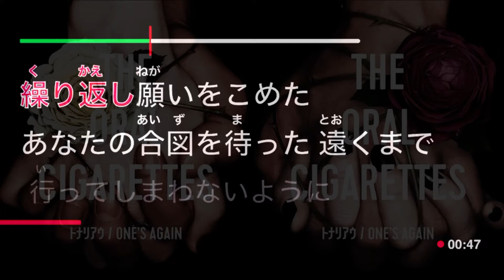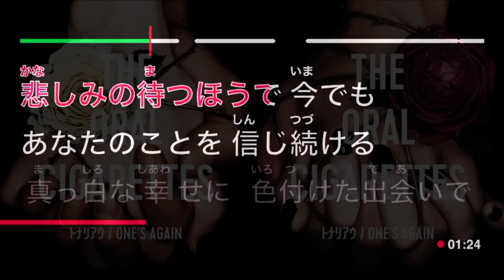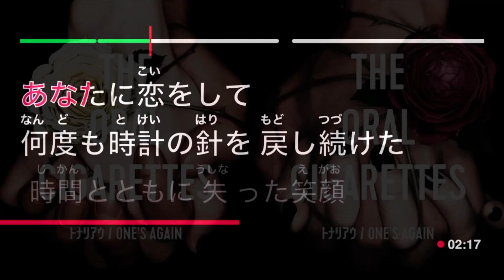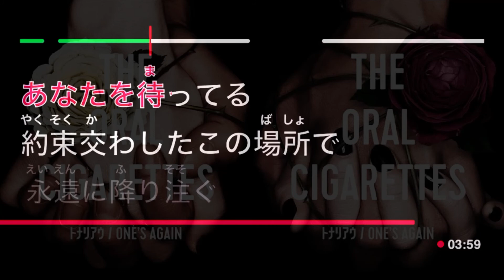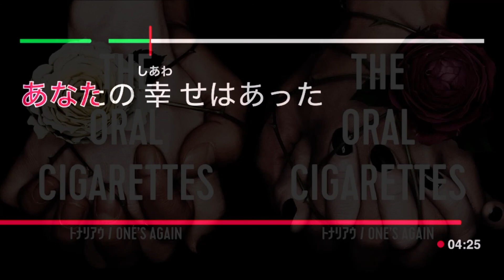【カラオケ】THE ORAL CIGARETTES - トナリアウ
「トナリアウ」歌詞
歌：THE ORAL CIGARETTES
作詞：山中拓也
作曲：山中拓也

永遠に降り注ぐ悲しみの待つほうで
今でも　あなたを感じたい

覚めない夢の途中で
繰り返し願いをこめた

あなたの合図を待った
遠くまで行ってしまわないように

あぁ　何処にいても何をしても
あなたの決めたことなら
待ち合わせましょう　この場所で

今でも　あなたのことを信じ続ける
真っ白な幸せに色付けた出会いで
忘れないようにと掴んだ

気づかないフリをしてた
見えていた最期まで

データの中の世界で
留めては消える魔法みたいね

新しい始まりで私　あなたに恋をして
何度も時計の針を戻し続けた
時間とともに失った笑顔戻してくれたのはあなた
たとえそれが偽物でも

あぁ　救われますか？心は
正しさも見えないのに
今も何一つ変わっちゃいないと
この先望む未来がいつか2人を離そうと
あなたの記憶にはずっと　それだけ

美しく広がっていく空に羽ばたいた
私を見つめてほしいと祈りを込めて
もう戻れない過去と知りながらもずっと
あなたを待ってる
約束交わしたこの場所で

あなたの幸せはあった